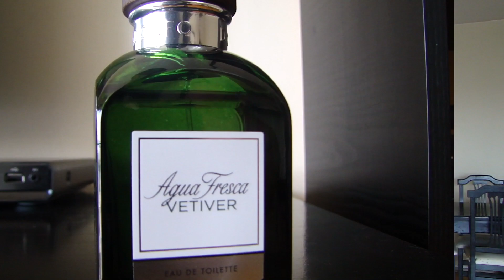¡ESPECIAL! - Fragancias con VETIVER y 10 Propuestas TOP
Un especial dedicado a una nota tan utilizada como versátil en perfumería: el VETIVER. Con una propuesta de 10 fragancias con distintos matices en la utilización de esta planta.